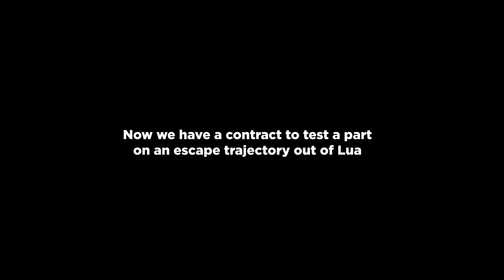KSP: Ash Easter Egg! - Landing on Ash - Beyond Home (Career Mode) #3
Welcome back to Kerbal Space Program! In this episode I attempt a landing on Ash, and find a pretty cool easter egg in the process... KSP easter eggs taken to a whole new level - custom easter eggs!

Landing is usually quite difficult, and Ash is no exception to this rule. It has a high gravity and high radius, especially for a moon, and it's the furthest moon from Rhode. It's the hardest moon to land on in the starting system, which means more science! Try not to land in its lava...

Then, it's a trip to Lua with the weirdest looking craft I've made in a while to complete a contract that wants me to test a part.

Career Mode Settings (As current):
Funds - 100%
Science - 20%
Reputation - 100%

If you have any mods you'd like me to use, suggest them in the comments!

Mod List:
 - Beyond Home
 - Environmental Visual Enhancements (EVE)
 - Scatterer
 - Kopernicus (+ dependencies)
 - Restock
 - Restock +
 - Astrogator (Delta V readouts)
 - KS3P
 - Throttle Controlled Avionics
 - Kerbal Konstructs (bases)
 - Infernal Robotics
 - Time Control
 - Contract Configurator
 - Strategia
 - [X]Science (Coming soon)

 ( + Other quality of life mods)

System:
 - i9 9900k
 - GTX 1080 (Asus Strix)
 - 32GB DDR4